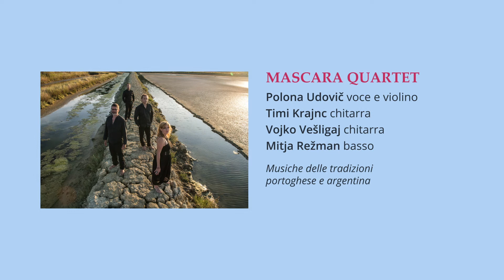Mascara Quartet — Ossola Guitar Festival 2021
Concerto inaugurale — 20/07/2021
MASCARA QUARTET
Polona Udovič - voce
Timi Krajnc - chitarra
Vojko Vešligaj - chitarra
Mitja Režman - basso

Musiche delle tradizioni portoghese e argentina

Concerto inaugurale con i MASCARA QUARTET nella corte del Castello Visconteo di Vogogna

OSSOLA GUITAR FESTIVAL 2021
25° edizione — dal 20/07 al 08/08 2021